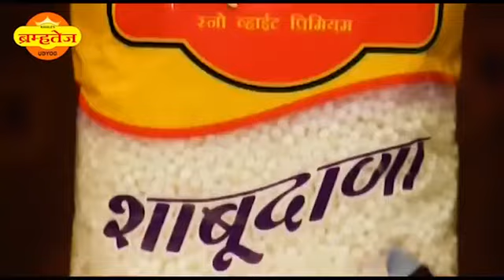राधानगरी विधानसभा मतदार संघाचे समन्वयक युवा नेते सुशील पाटील( कौलवकर)